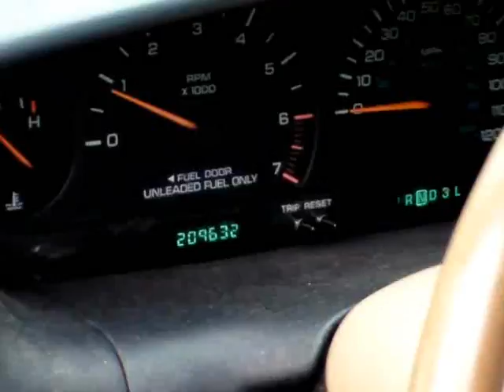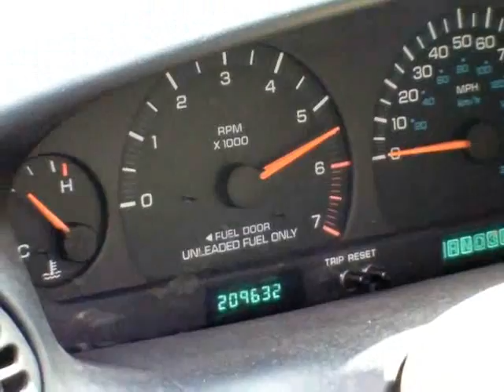Family mini-van DEATH BY BOOT!!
this was my parents van for years.i have replaced every part on this thing except for the motor and trans.it has 209,000 miles and is currently stuck in second gear.my dad was still driving it up until recently all the brake lines blew out.it must die..